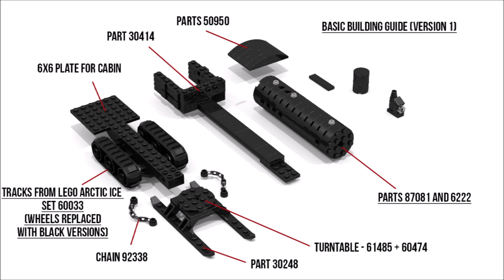My LEGO Lombard Steam Log Hauler MOC Designs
Few of my LEGO designs based on Lombard Steam Log Haulers.

I know that my renders are a bit blurry, I still don't have enough capacity for quality renders.
At the end I added building guide image.  I don't plan to do a full instructions, so just check out my building guide image, with most import part numbers, and you should be able to build these vehicles. I also don't know much how steam vehicles work, so all parts (like pipes, valves and other mechanical components) are placed random, based on source images without any technical understanding from my side. So maybe later at some point I will redo these models more realistically. _